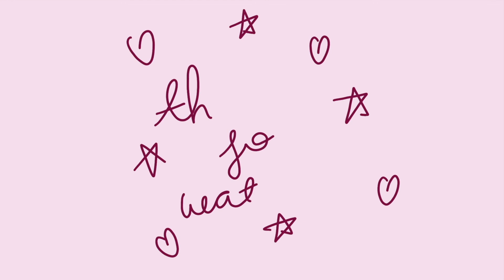Get Ready With Me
Hi Everyone!
Get ready with me whilst I make a few announcements and ask for some input from you guys! See you on Wednesday the 24th of November!